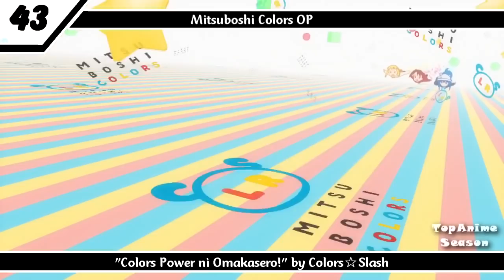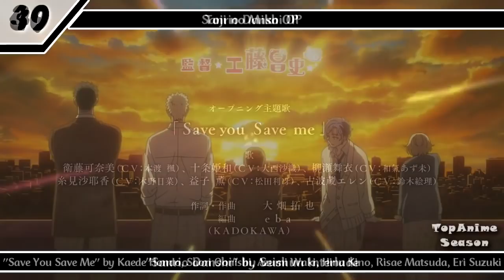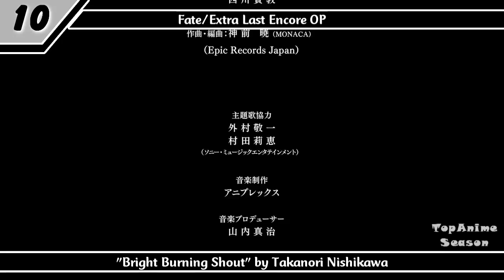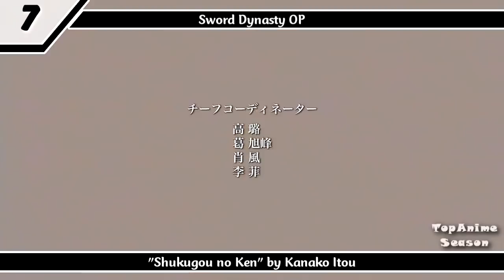My Top 50 Anime Openings of Winter 2018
Takanori Nishikawa and Shuhei Kita have similar voice. I Think
List Song Anime:
3-gatsu no Lion 2nd Season OP2 "Haru ga Kite Bokura" UNISON SQUARE GARDEN
Basilisk: Ouka Ninpouchou "Ouka Ninpouchou" by Onmyo-Za
Beatless OP "Error" by GARNiDELiA
Black Clover OP2 "PAiNT it BLACK" by BiSH
Cardcaptor Sakura: Clear Card-hen OP "CLEAR" by Maaya Sakamoto
Citrus OP "Azalea" by nano.RIPE
Dagashi Kashi 2 OP "OH MY Sugar Feeling!!" by Ayana Taketatsu
Dame x Prince Anime Caravan OP "D×D×D" by BREAKERZ
Darling in the FranXX OP "KISS OF DEATH" by Mika Nakashima x Hyde
Death March kara Hajimaru Isekai Kyousoukyoku OP "Slide Ride" by Run Girls, Run!
Detective Conan OP46 "Everything OK!!" by Cellchrome
Devilman Crybaby OP "MAN HUMAN" by Denki Groove
Emiya-sanchi no Kyou no Gohan OP "Apron Boy" by DJ Misoshiru & MC Gohan
Fate/Extra Last Encore OP "Bright Burning Shout" by Takanori Nishikawa
Gakuen Babysitters OP "Endless happy world" by Daisuke Ono
Garo: Vanishing Line OP "HOWLING SWORD" by Shuhei Kita
gdMen OP "Mousou Teikoku Chikuonki" by Eri Kitamura
Gintama.: Shirogane no Tamashii-hen OP "Katte ni MY SOUL" by DISH//
Grancrest Senki OP "starry" by Mashiro Ayano
Hakata Tonkotsu Ramens OP "Stray" by Kishida Kyoudan &THE Akeboshi Rockets
Hakumei to Mikochi OP "urar" by Chima
Hakyuu Houshin Engi OP "Keep the Heat and Fire Yourself Up" by Fear, and Loathing in Las Vegas
Hitori no Shita: The Outcast 2nd Season OP "Kizu Darake no Bokura" by NormCore
Idol Time PriPara OP3 "Memorial" by i☆Ris
Ito Junji: Collection OP "Shichiten Battou no Blues" by THE PINBALLS
Karakai Jouzu no Takagi-san OP "Iwanai kedo ne." by Yuiko Ohara
Killing Bites OP "killing bites" by fripSide
Koi wa Ameagari no You ni OP "Nostalgic Rainfall" by CHiCO with HoneyWorks
Kokkoku OP "Flashback" by MIYAVI vs KenKen
Mahoutsukai no Yome OP2 "You" by May'n
Märchen Mädchen OP "Watashi no Tame no Monogatari ~My Uncompleted Story~" by fhána
Miira no Kaikata OP "Fushigi na Tabi wa Tsuzuku no sa" by Tsuri Bit
Mitsuboshi Colors OP "Colors Power ni Omakasero!" by Colors☆Slash
Nanatsu no Taizai: Imashime no Fukkatsu OP "Howling" by FLOW×GRANRODEO
Overlord II OP "GO CRY GO" by OxT
Pop Team Epic OP "POP TEAM EPIC" by Sumire Uesaka
Ramen Daisuki Koizumi-san "FEELING AROUND" by Minori Suzuki
Rilu Rilu Fairilu: Mahou no Kagami OP2 "Sakura Saku Aoi Haru" by SILENT SIREN
Ryuuou no Oshigoto! OP "Kore kara" by Machico
Saiki Kusuo no Ψ-nan 2 OP "Ψ-lent Prisoner" by Saiki-kku Lover feat. Hiroshi Kamiya, Daisuke Ono, Nobunaga Shimazaki
Sanrio Danshi OP "Sanrio Danshi" by Seishun Interlude
Slow Start OP "ne! ne! ne!" by STARTails☆
Sora yori mo Tooi Basho OP "The Girls Are Alright!" by saya
Sword Dynasty OP "Shukugou no Ken" by Kanako Itou
Takunomi. OP "aventure bleu" by Maaya Uchida
Toji no Miko OP "Save You Save Me" by Kaede Hondo, Saori Oonishi, Azumi Waki, Hina Kino, Risae Matsuda, Eri Suzuki
Violet Evergarden OP "Sincerely" by TRUE
Yowamushi Pedal: Glory Line OP "Boku no Koe" by Rhythmic Toy World
Yuru Camp△ OP "SHINY DAYS" by Asaka
Zoku Touken Ranbu: Hanamaru OP "Hanamaru Shirushi no Hi no Moto de" by Mitsuhiro Ichiki & Toshiki Masuda